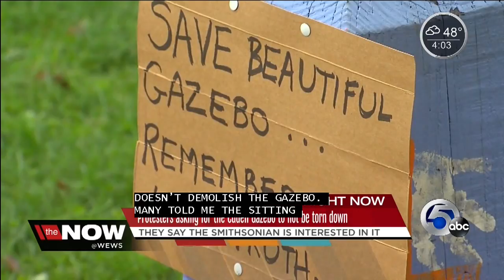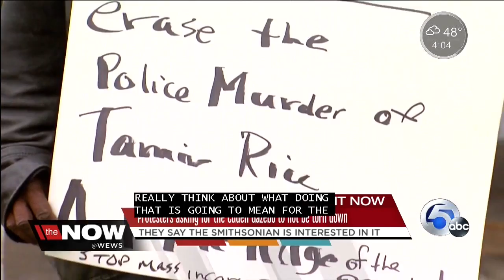Smithsonian interest may keep Cudell Gazebo up- Tara Molina